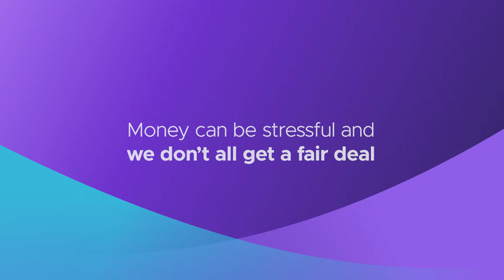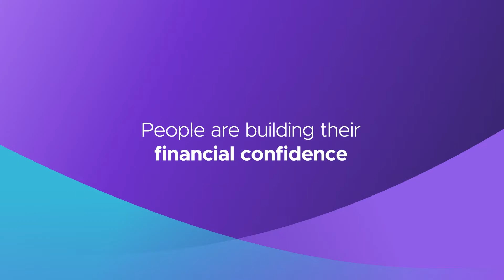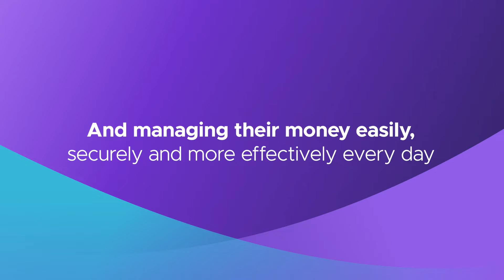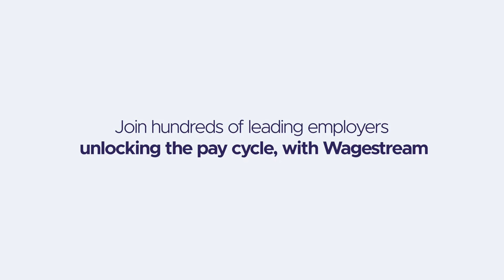What are the experiences of our members using Wagestream?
At Wagestream, our members are at the centre of what we do. We invited some of our members to share their stories with us about their money worries and financial challenges and how Wagestream has helped them manage these and their money better day-to-day.